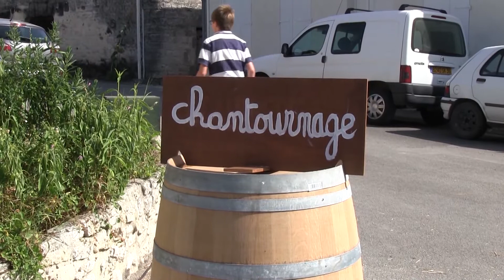Festival 2012 de l´Association "Art et Bois à Bréville" partie 5